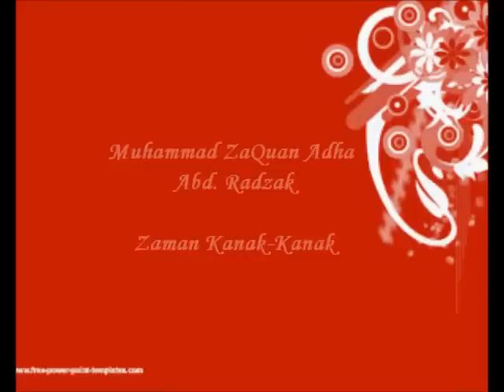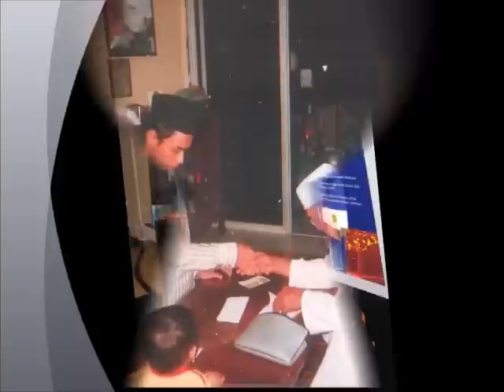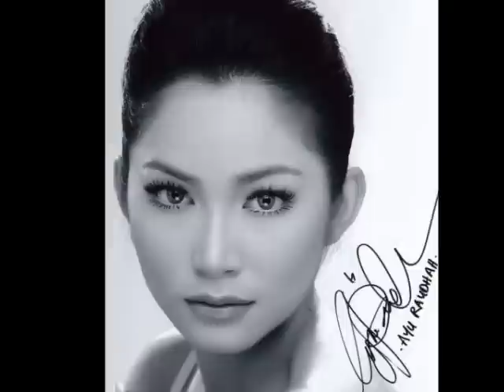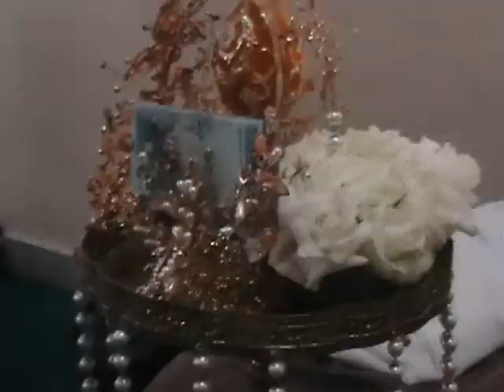Majlis Perkahwinan ZaQuan Adha & Ayu Raudhah - 21.01.2011 & 30.01.2011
This Video Was Made By Myself...